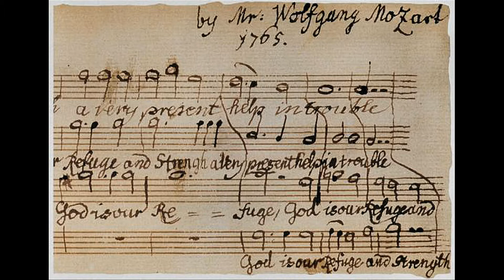Песенка о Моцарте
Слова и музыка Булата Окуджавы.